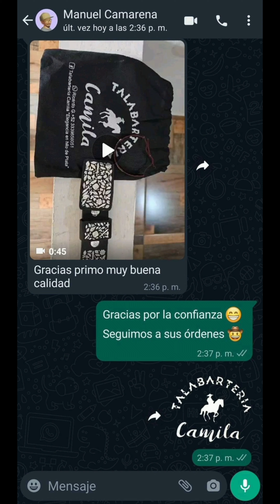️🎬CLIENTE SATISFECHO📹🚨4° CINTURON QUE MI AMIGO MANUEL CAMARENA COMPRA CON NOSOTROS🤝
️🎬CLIENTE SATISFECHO📹🚨4° CINTURON QUE MI AMIGO MANUEL CAMARENA COMPRA CON NOSOTROS(Despues de que compro en otro lado mala calidad)⚡️PAQUETERIA EXPRESS⚡️
🛩Desde🇲🇽Ojuelos Jalisco
🇲🇽Con pulsera de regalo😉Gracias por la confianza y el video🙏
😎PORQUE CUANDO SE TRABAJA CON HONESTIDAD Y CALIDAD NO HAY COMPETENCIA😉👌
👇CLicK EN EL PRIMER ENLACE PARA VER VIDEOS DE REFERENCIAS👇
🧐TRABAJAMOS CON MATERIALES DE LA MEJOR CALIDAD👌
📦ENVIO TOTALMENTE GARANTIZADO📦SEGUIMOS COMPROBANDO ENTREGAS EN TODO🇲🇽🇺🇲🇨🇦👨‍👩‍👧‍👦CIENTOS DE PERSONAS SATISFECHAS CON NUESTRO TRABAJO YA MANDARON SU VIDEO📹AQUI LES MUESTRO LOS MÁS RECIENTES👇
📠LOS PEDIDOS Y LAS COMPRAS SE REALIZÁN EN LA PAGINA OFICIAL O AL NÚMERO DE WATHSAPP
🏭SOMOS LOS MAS GRANDES FABRICANTES DE CINTOS PITEADOS DE JALISCO🇲🇽13 años de experiencia y miles de referencias reales nos respaldan🏆🥇
🤑Contamos con artículos disponibles para entrega inmediata⚡️Se entregan en su domicilio de 2 a 3 días hábiles📬Si no tenemos el de su agrado se lo elaboramos🤠❌️NO DURAMOS MESES EN HACER SU CINTURON❌️